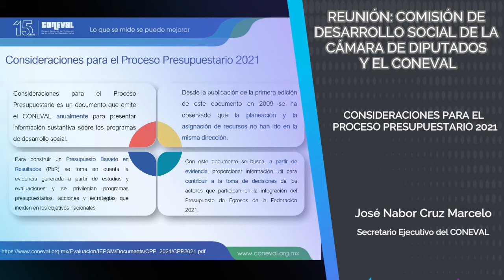CONEVAL se reúne con la Comisión de Desarrollo Social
El Secretario Ejecutivo del CONEVAL, así como los Investigadores Académicos del Consejo se reunieron con integrantes de la Comisión de Desarrollo Social de la Legislatura LXIV de la Cámara de Diputados para presentarles los principales hallazgos del documento “Consideraciones para el proceso presupuestario 2021” que el Consejo elaboró para aportar evidencia sólida y rigurosa para la discusión del Paquete Económico 2021.